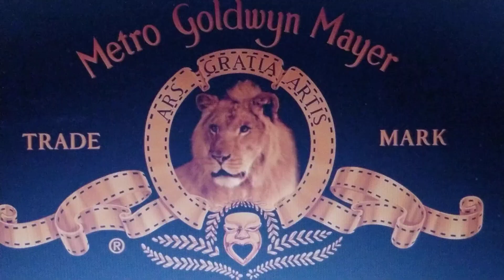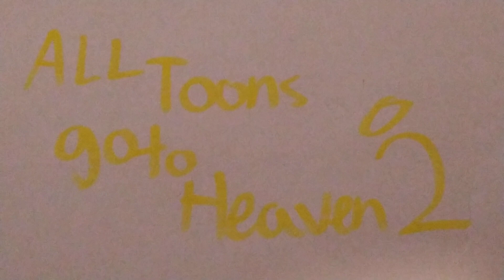All toons go to heaven 2 pb part 1 main title/Award ceremony/linux gets the award